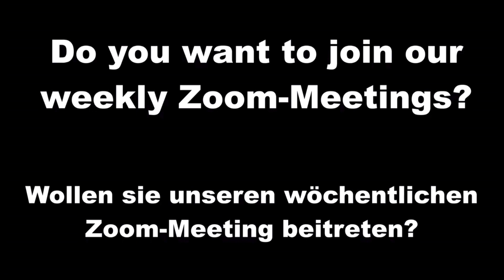Lecture in Paderborn / Part 1